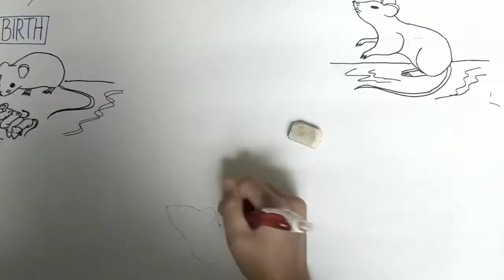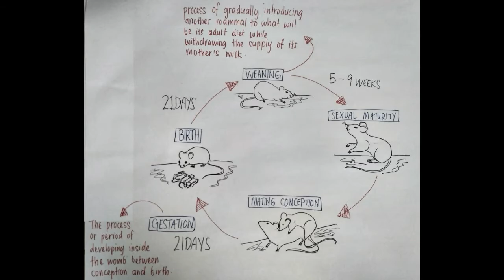LIFECYCLE OF RATS : General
By the way, background song is not mine.